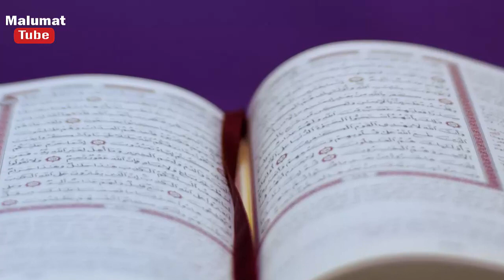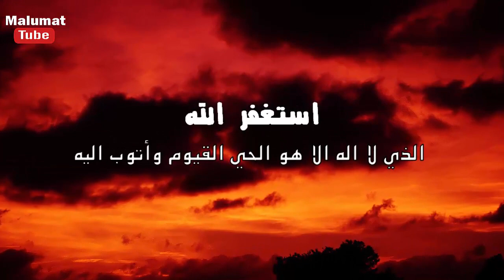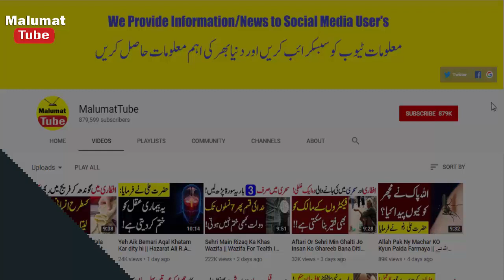27 Ramdan ki Ibadat or Wazifa | Wazifa For Parishani | Shabe Qadar | Lailatul Qadar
Piyary dosto aaj ki es video min yeh btaya gia hi keh agar aap ko koi parishni hi ya koi mosibat hi to aap yeh aik chota sa amal hi es amal ko aap suchy dil sy kar lin to inshallah aap ki har parishani khatam ho jaye gi aap ki har dua be qabool ho jaye gi.

All photos in the video are downloaded from Google Image.